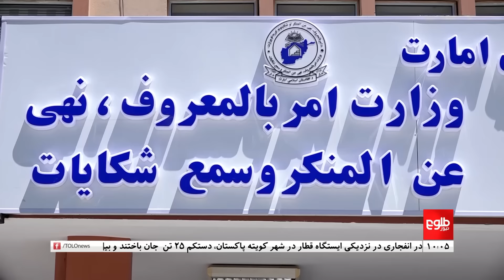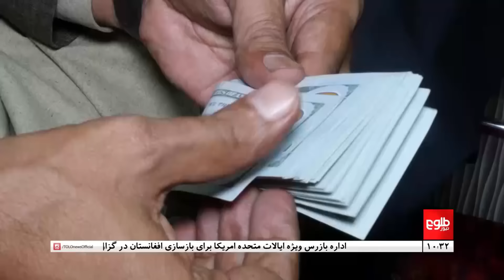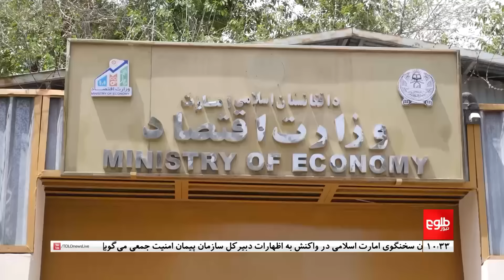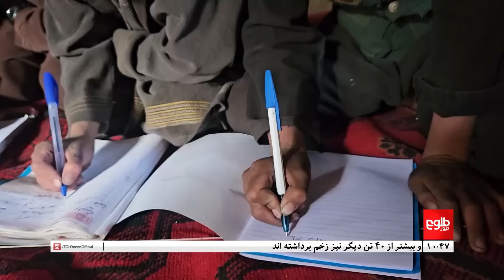TOLOnews - 10pm News - 09 November 2024 | طلوع‌نیوز - خبر ساعت ده - ۱۹عقرب ۱۴۰۳